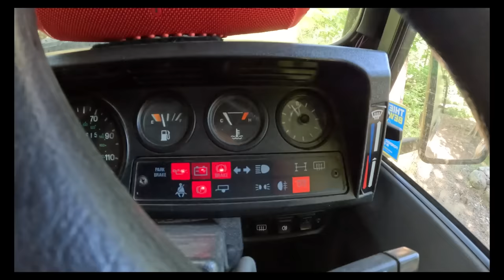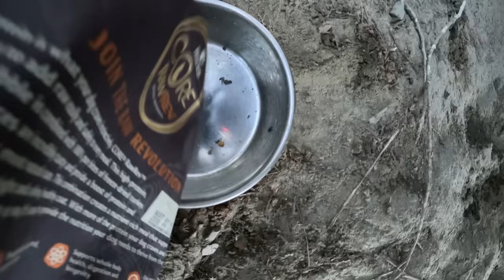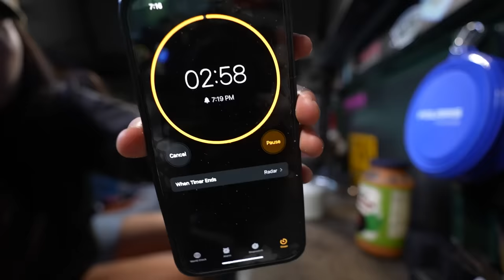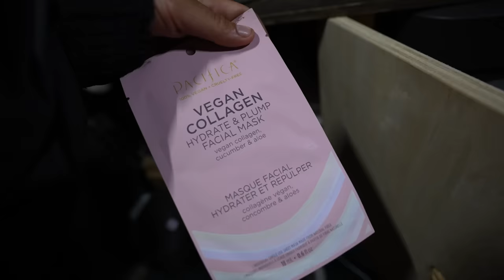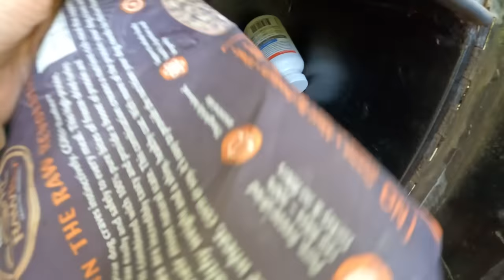Luxury Truck Camping in my Defender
ATTN!!: This is a pre-uploaded video since I knew I'd be out of service (I am still in the woods with no service as we speak) so if you guys notice I am not active in the comments or on Instagram - I will be returning to civilization in a couple of weeks and will catch up with all of you then!! ❤️